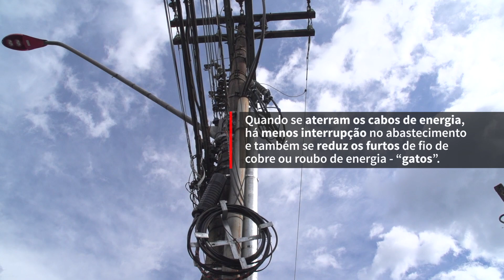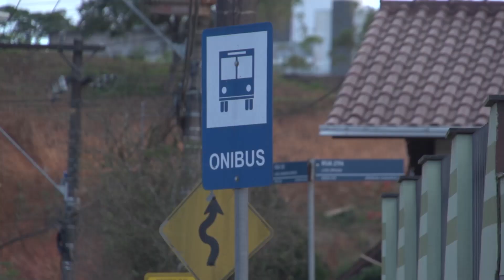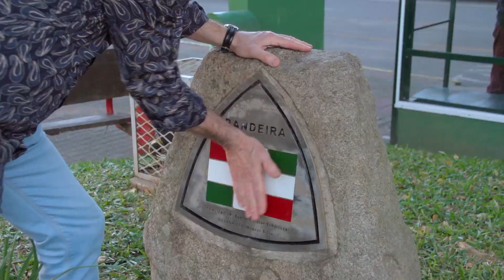J2026 - EP 08 - Calçadas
O que uma cidade precisa para ser bonita?JaraguádoSul150anos

Escritório de Cinema
Direção geral: Gilmar A. Moretti
Roteiro: Carlos Daniel Reichel, Débora Remor e Marlon de Toledo
Imagens de GoPro e Assistente de câmera: Maikon Barbi
Imagens antigas: Arquivo do Escritório de Cinema/Gilmar Moretti e Wiliam Gerike.
Pesquisa e Produção: Débora Remor
Câmera, Direção, Montagem e Motion Design: Marlon de Toledo.

(Músicas gentilmente cedidas para o projeto).